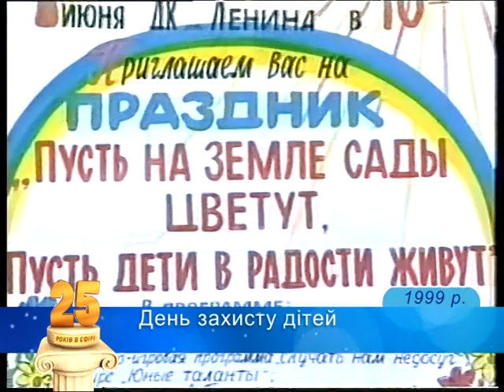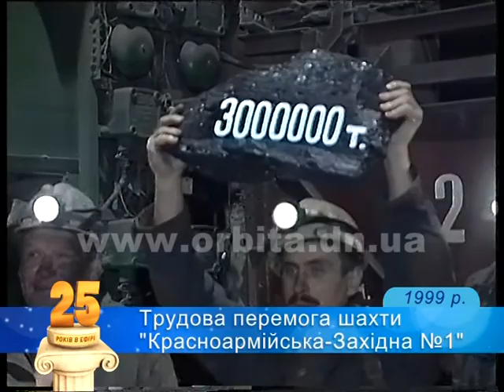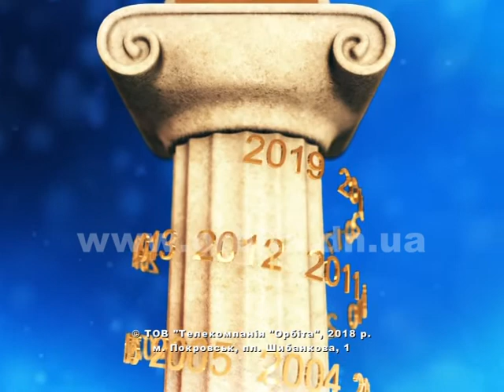25 років в ефірі: Випуск 35